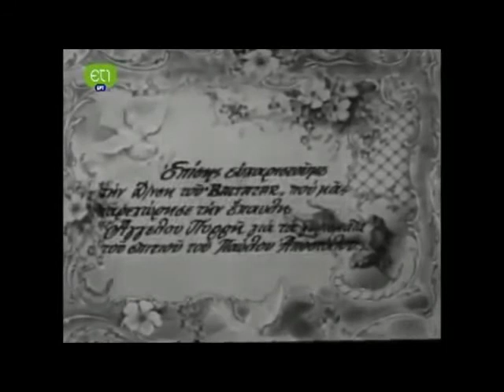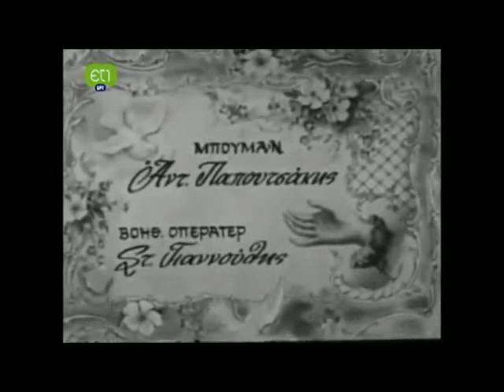Λεμονόδασος Επεισόδιο 4, Μέρος 3 - Σειρά της Ελληνικής Τηλεόρασης του 1977